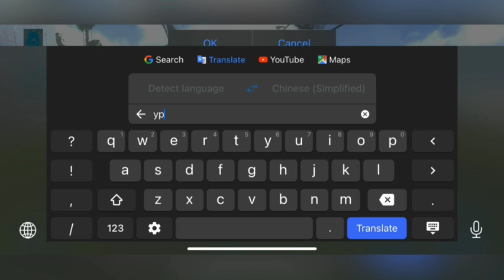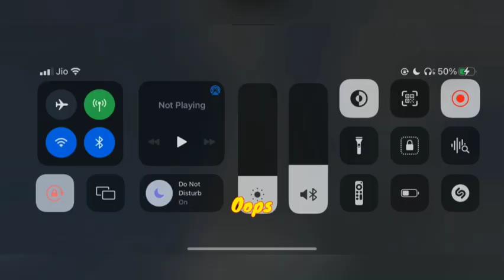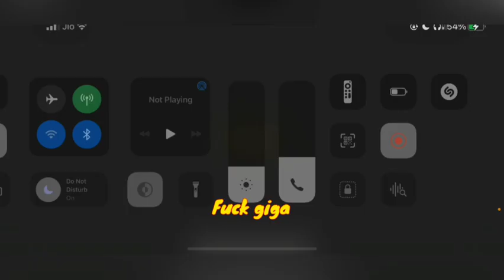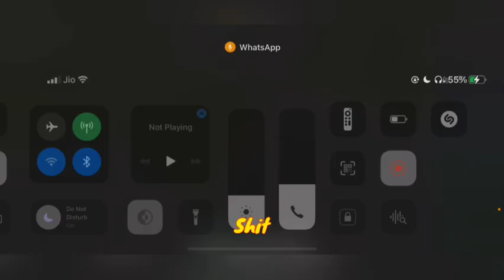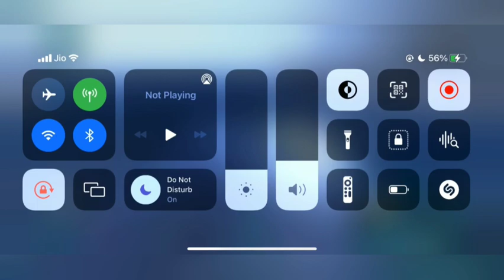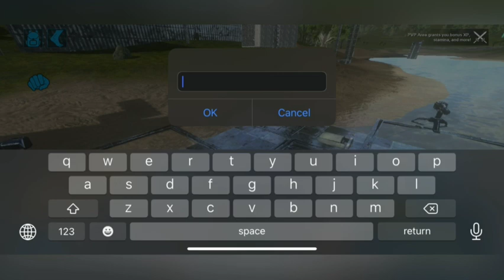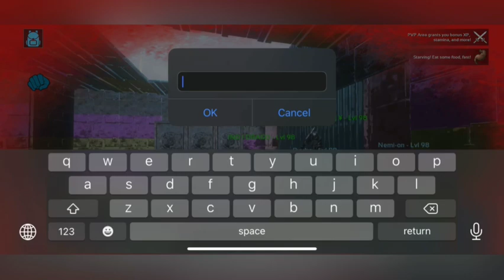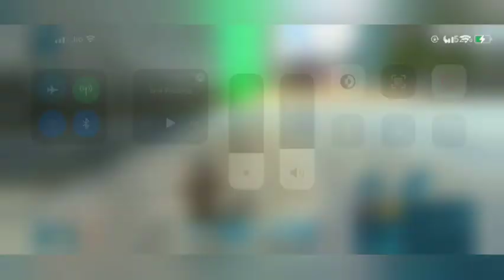Ark Mobile - Wiping Chinese Tek Bob's 🔥 Raid Chinese Admin Got Banned Rip 😐 Alpha Gigas 😱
▶ Ram

▶ 3gb - Rom 64gb

I'm not only Ark player i can play others games too like Pubg, Minecraft, Call Of Duty, etc.But for now im playing.
i also like this, we also can build our own base ( house ). we also can kill and destroy another players tamed dino and base.
In this video i fight with chinese hacker tribe i did 1 vs 3 that was crazy fight they was hacker and these ark owners not banning them but that was good fight they was using cheat software .

I bought secondhand iphone xr with my first YouTube money op